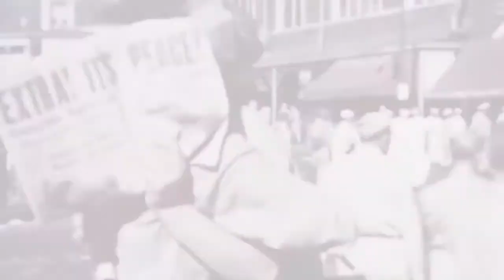AnonMusic Let Us All Unite! ~OpUnite4RealChange~ Mirror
AnonMusic: Let Us All Unite! ~OpUnite4RealChange~

Expect Us.